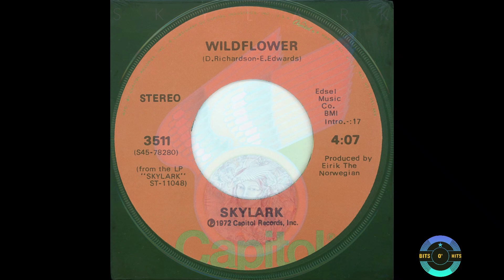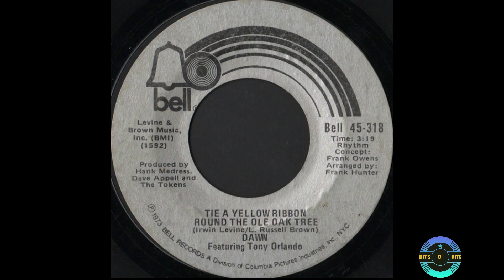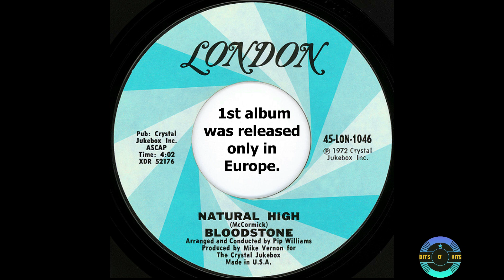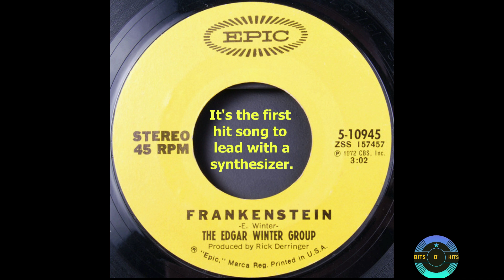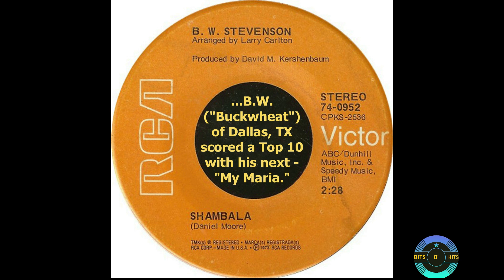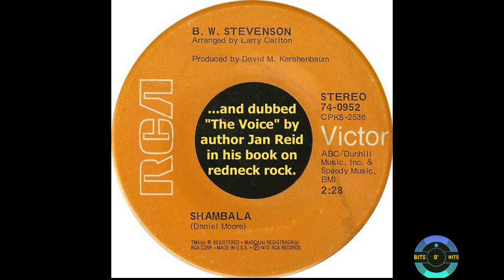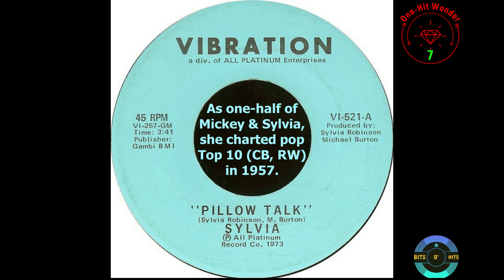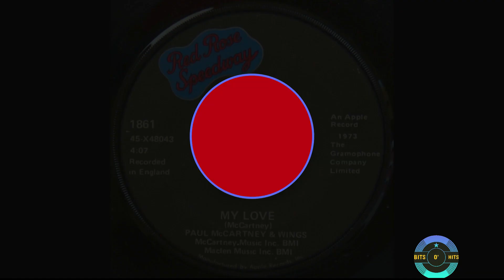𝗨𝗦𝗔 𝗧𝗼𝗽 𝟯𝟬: 𝗝𝘂𝗻𝗲 𝟭𝟵𝟳𝟯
The Top 30 songs with 5 extras by the Beach Boys, Edward Bear, Albert Hammond, Gunhill Road and B.W. Stevenson from the 1973 singles charts of Billboard, Cash Box and Record World magazines for weeks ending June 9, 16, 23, and 30.

Unlike for my books, Ranking the ‘60s and Ranking the ‘70s (with Bill Carroll), in which a weighted ranking system was used, I used a simple reverse ranking system, assigning 1 point to No. 30, 2 points to No. 29, etc. I kept it simple since we’re dealing with four weeks rather than a longer duration, like a year.

One song was copy-protected so I substituted a cover for it.  You'll find it ranked at No. 2.

*1973 Rank given to the three songs leaving the charts is an average of those songs’ year-end rankings from Joel Whitburn, Billboard magazine, Fred Bronson, Bill Carroll and Cash Box magazine.

The Thumbnail:
Driving past the movie poster is the "Corvorado" from the James Bond thriller, "Live and Let Die." released to theaters in America this June of 1973.

The five acts below "June 1973" from left to right: Sylvia, Elton John, Wings, Dr. John and Barry White.

DK Encyclopedia of Rock Stars, by Dafydd Rees and Luke Crampton
The Comparison Book 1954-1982, by Joel Whitburn
Pop Annual 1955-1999, by Joel Whitburn
Billboard’s Hottest Hot 100 Hits, by Fred Bronson
The Billboard Book of One-Hit Wonders, by Wayne Jancik
Bill Carroll (for the Record World charts)

Closing music is by Fausto Papetti from his 1973 album, 17A Raccolta.